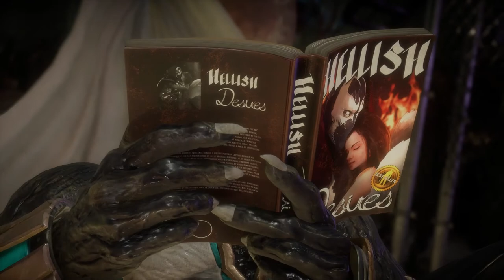Mortal Kombat - Spawn Showcase.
Just a showcase of my favorite Spawn threads.